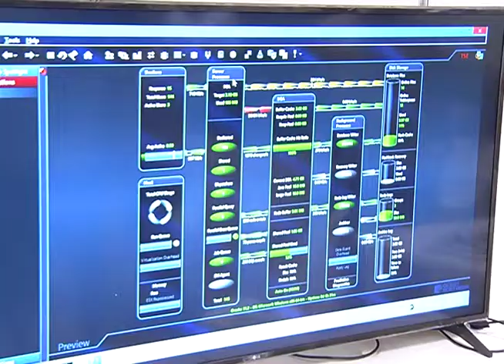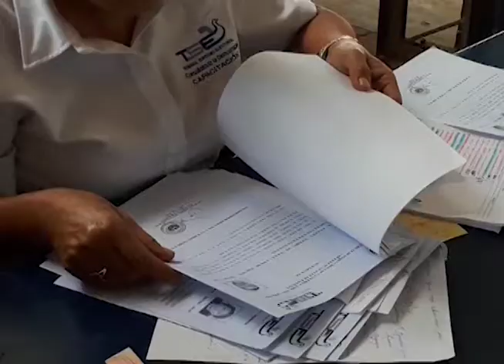TSE realizará último simulacro de elección presidencial